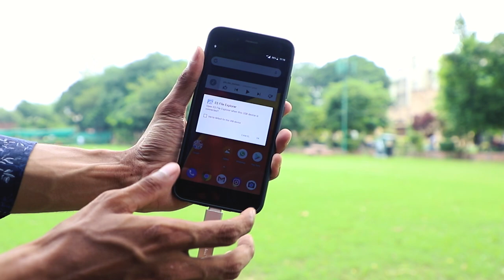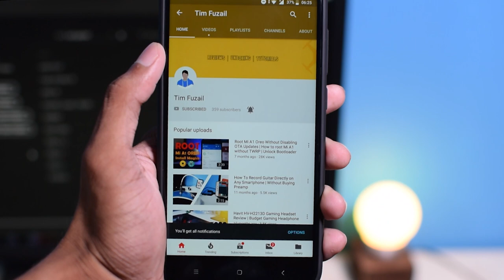Top 10 Tech Under Rs.100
"Good is getting cheap and cheap is getting good"

in this video I'll show you Top 10 Tech that you can buy for under ₹100. you might not get a good pizza or burger for ₹100 but you can find some very useful tech and tech accessories for Rs.100 or less.

Amazon.in Links:

AUDIO SPLITTER (TRRS TO TRS)

MINI TRIPOD

TRIPOD PHONE HOLDER

CAR PHONE HOLDER

ALL IN ONE CARD READER

OTG USB TYPE-C

SOUND CARD

USB LED LIGHT